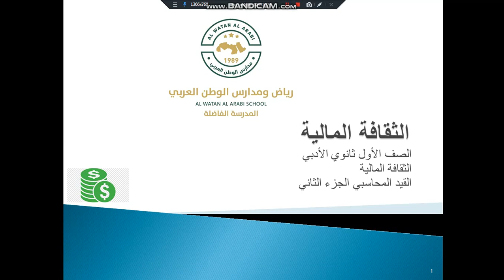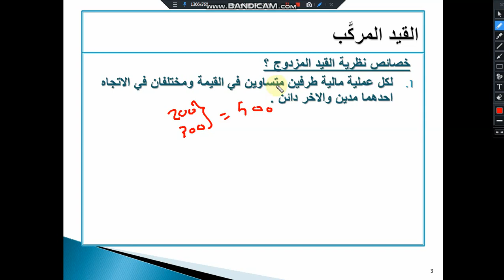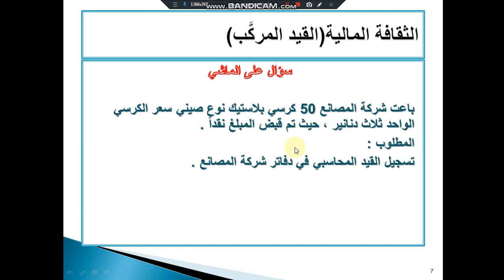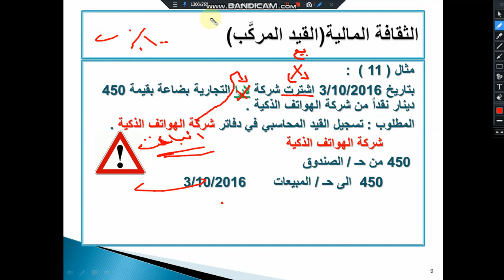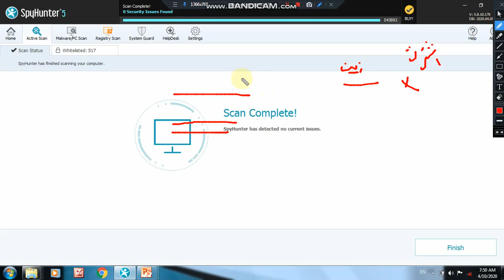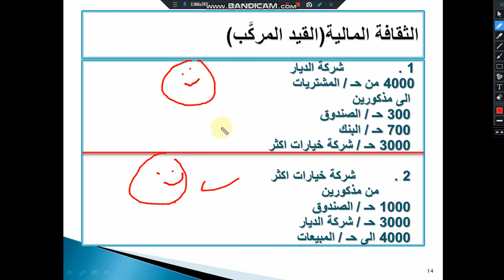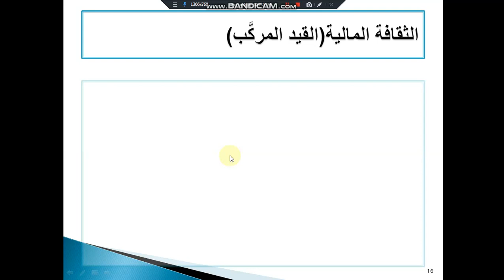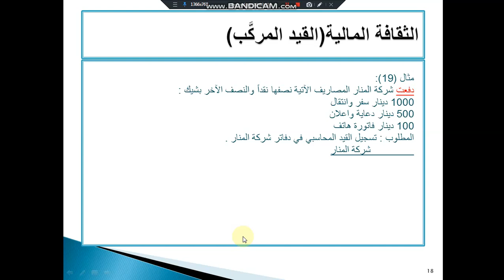9-4-2020 الأول الثانوي الأدبي-الثقافة المالية-الوحدة الثانية الدورة المحاسبية الجزء 2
- الأول الثانوي الأدبي-الثقافة المالية-الوحدة الثانية الدورة  المحاسبية تحليل القيد المحاسبي الجزء 2.
القيد المركب
حل مسائل على القيد المركب والبسيط
البيع والشراء